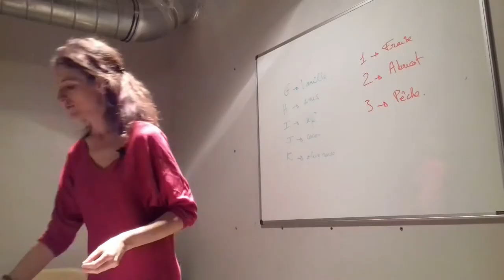Pain d'épices sans gluten, sans lait, sans oeuf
Comment réussir un pain d'épices sans gluten, sans lait et sans œuf que même vos enfants et votre conjoint vont adorer?
✅C'est compliqué de réussir un pain d'épices sans gluten bien moelleux? Dans cette vidéo, je vous explique Comment réussir votre pain d'épice sans gluten avec Ma recette incognito et surtout irrésistiblement moelleuse...

* revoir la recette pas pas en détail et connaitre les différentes variantes de cette recette de pain d'épices sans gluten et sans lait
*connaitre le secret de son moelleux
* et savoir comment je fais pour avoir une recette délicieuse avec moitié moins de sucres
✅ Délicieuse idée de goûter simple et rapide ✅
•sans gluten
*sans lait, sans lait concentré
*sans beurre
• et une cuisson hypotoxique (pour ceux qui connaissent ;) )

➽Vous voulez d'autres recettes?
n'hésitez pas à parcourir le blog ;) ...
✅ 3 autres recettes:
*ma recette des muffins sans gluten et sans lait au chocolat miam!